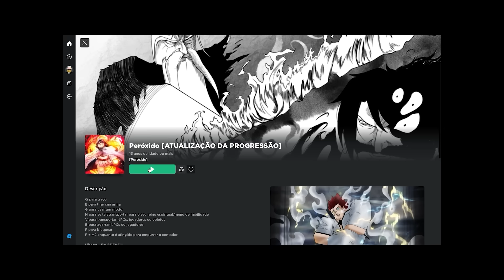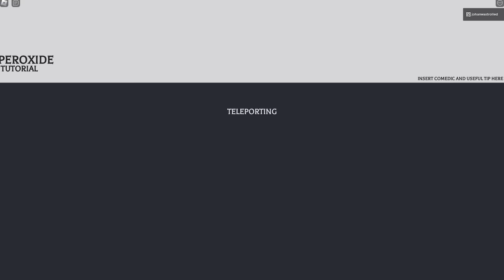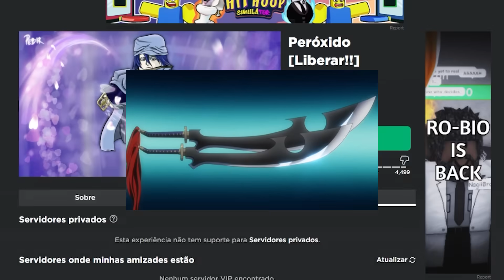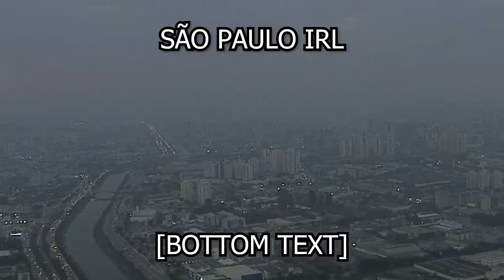peroxide lançou, e é mt dificil kkkkkkkkk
nas redes: @soujohan